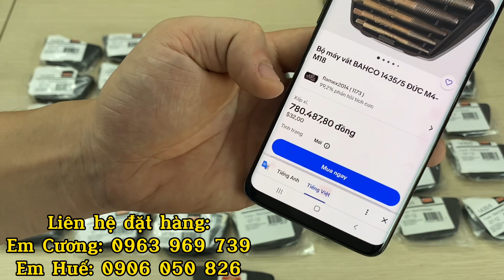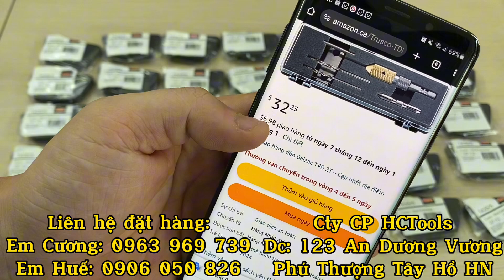Bộ lấy ốc gãy gen ngược M3-M18 Bahco 1435/5 Made in Germany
Bahco 1435/5: 850.000đ
CÔNG TY CỔ PHẦN HCTOOLS
📍 Showroom: 123 Đường An Dương Vương - Phường Phú Thượng - Quận Tây Hồ, TP Hà Nội
📱 Fanpage: / hctools.ccdc